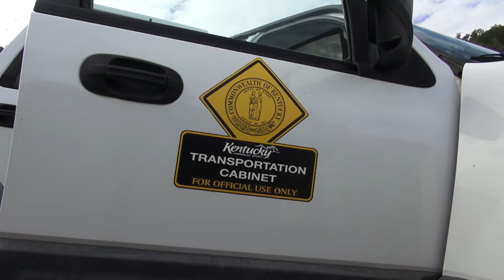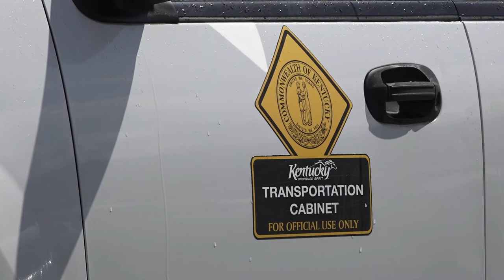2 year road plan